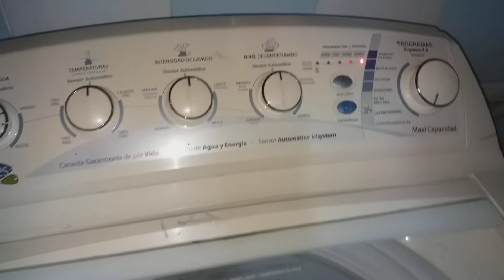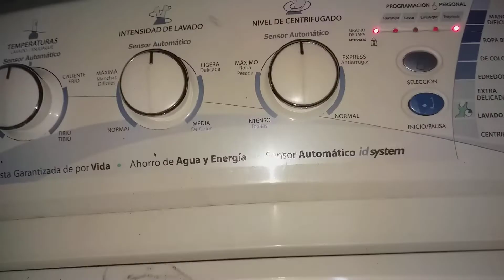por esta razón no centrífugaba la lavadora centrales